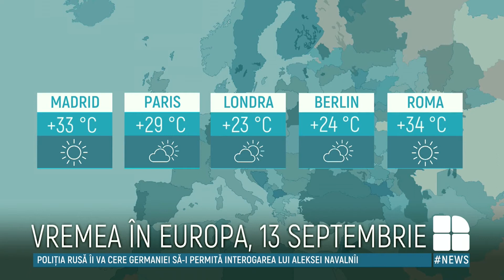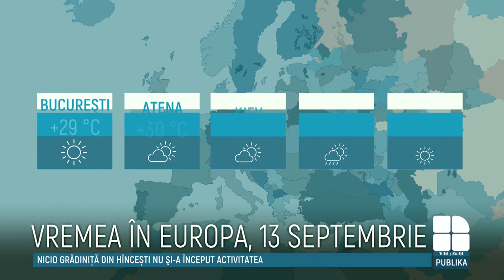Cum ne va surprinde vremea. Ce temperaturi ne așteaptă duminică